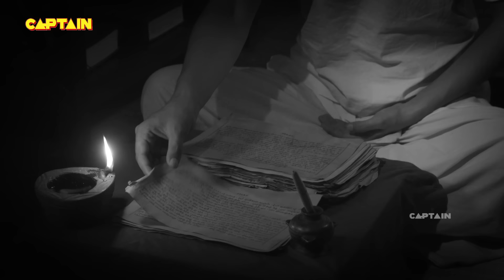साई के चमत्कार - (SAI CHAMATKAR) शिरडी के साईं बाबा